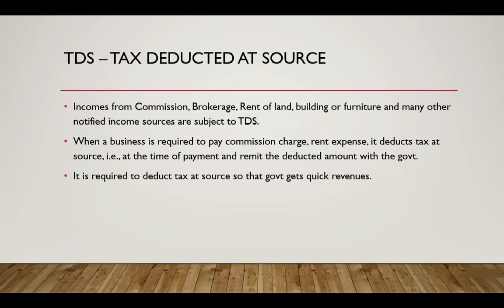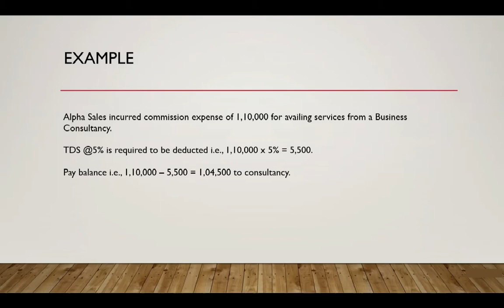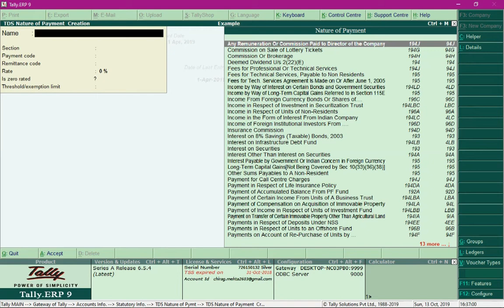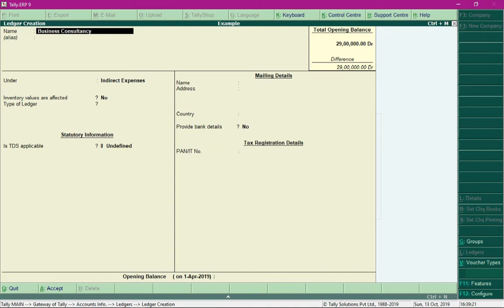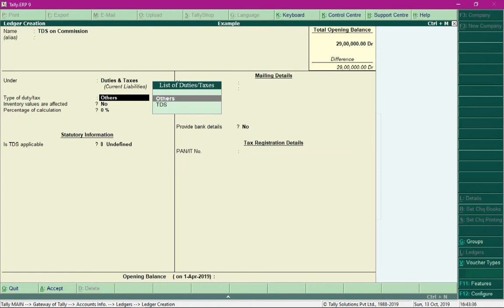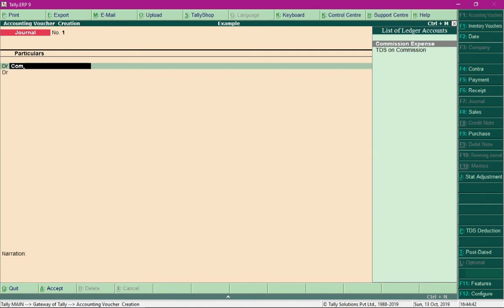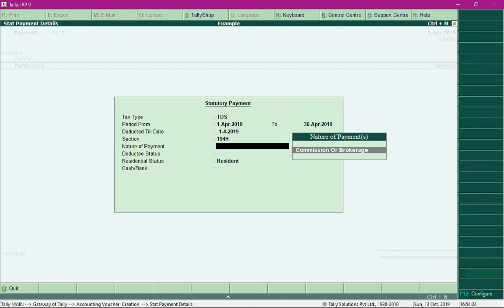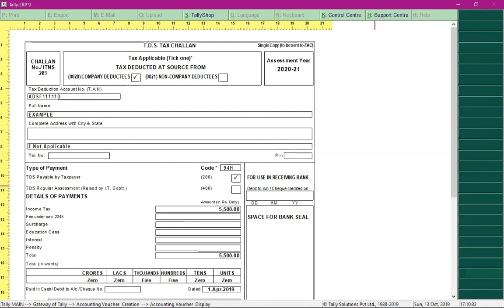13.1 TDS in Tally | Tally ERP 9 Full Tutorial in English | Tally Course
13.1 TDS in Tally | Tally ERP 9 Full Tutorial in English | Tally Course